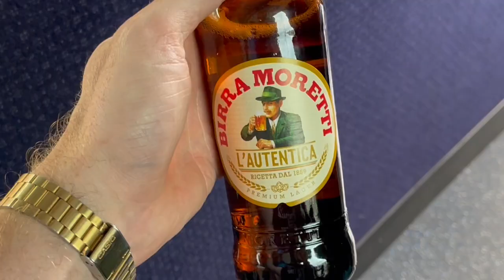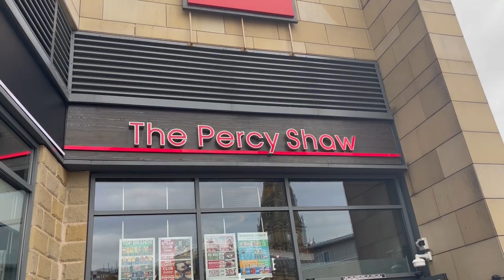MATCHDAY VLOG | Huddersfield Town 0-1 Burnley | FOOTBALL IS BACK AND SO ARE AWAY DAYS 😍